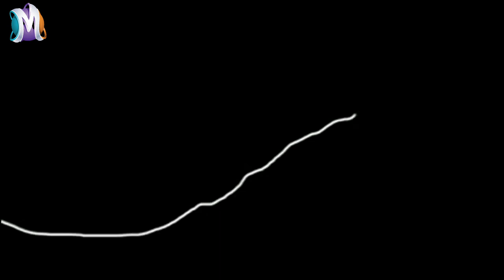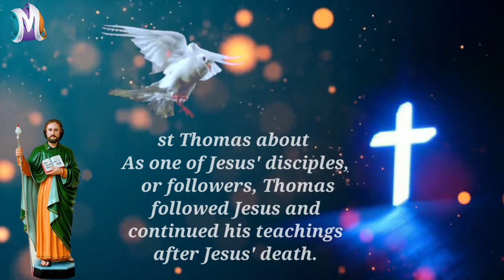Saint Thomas Festival 🎎 Pindiki 3,July,2023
Mukto nayak